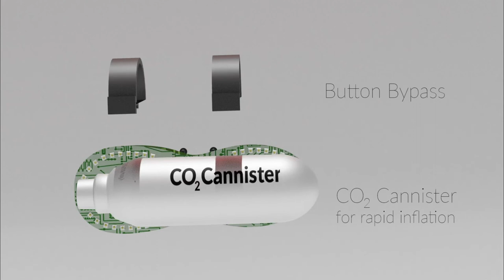WAVE-Breakdown of Parts